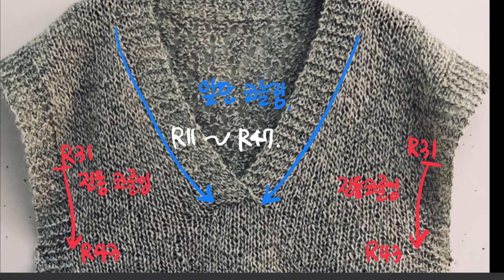대바늘 뜨개질. How to knit. 드롭숄더 탑 뜨기. Part 1.